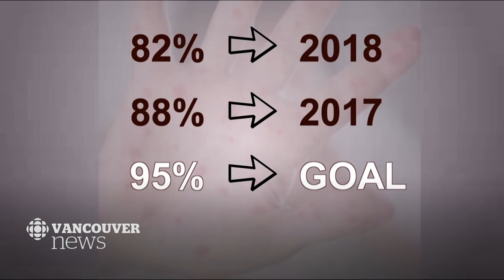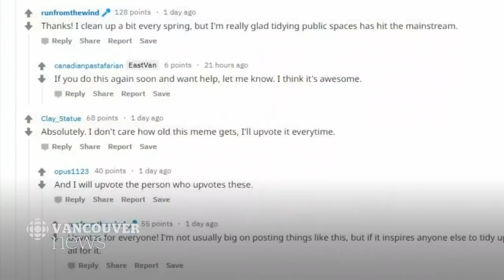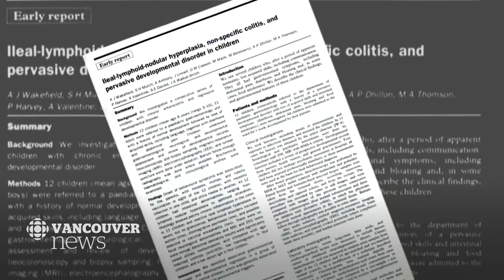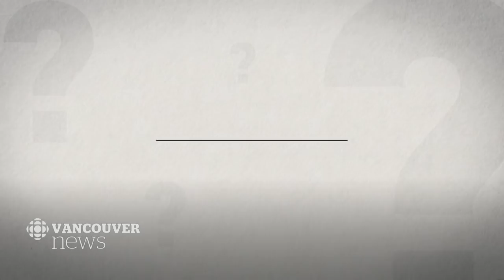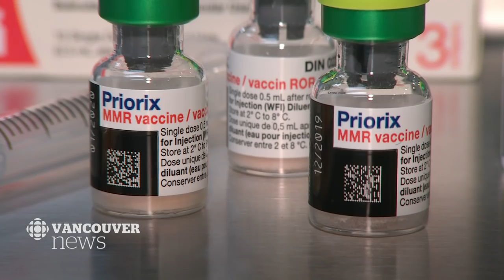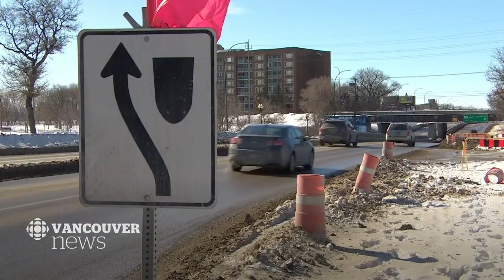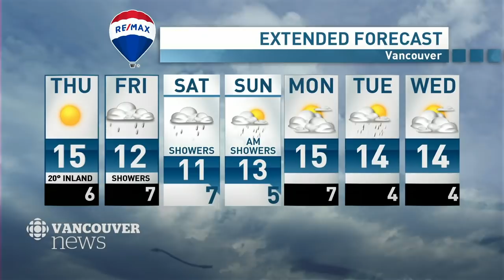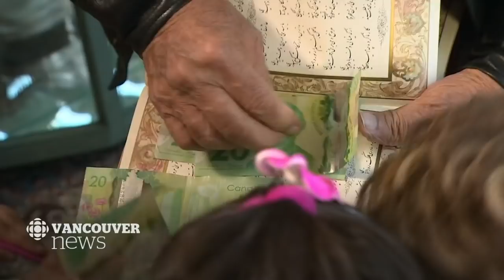WATCH LIVE: CBC Vancouver News at 6 for Mar. 20 — Vaccine Plan, Trash Tag, Distracted Driving